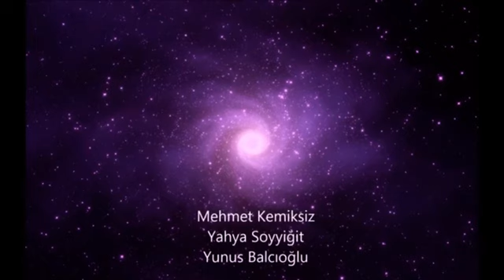Kaside (Mehmet Kemiksiz-Merhum Yahya Soyyiğit-Yunus Balcıoğlu) Çekilip nûr-i hidâyet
Güfte:Hasan Feyzi Yüreğil-Üstad’a mersiye